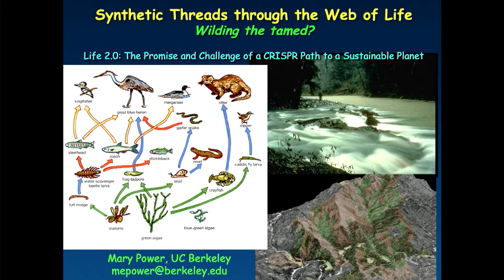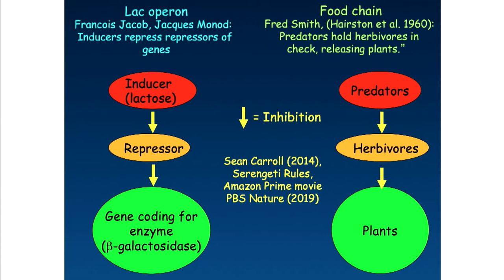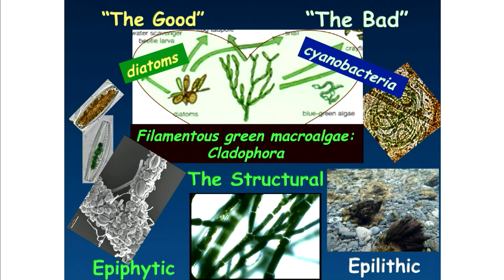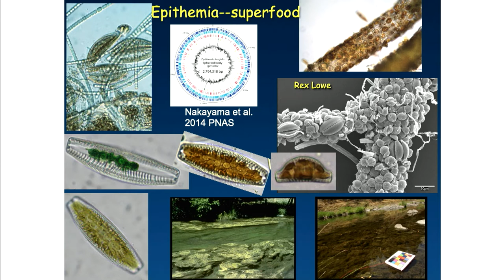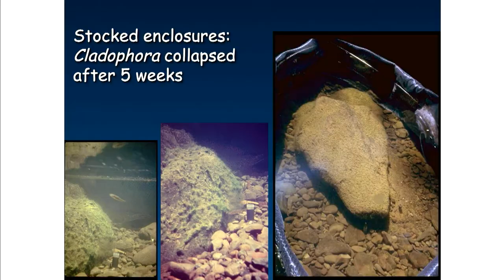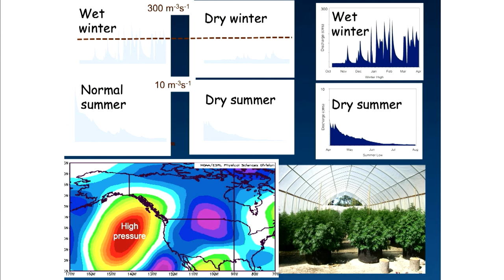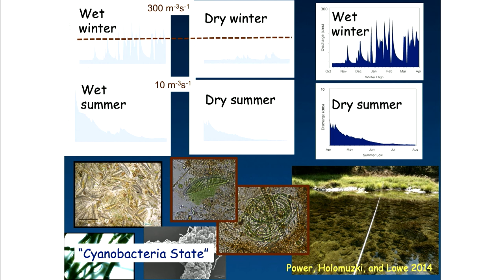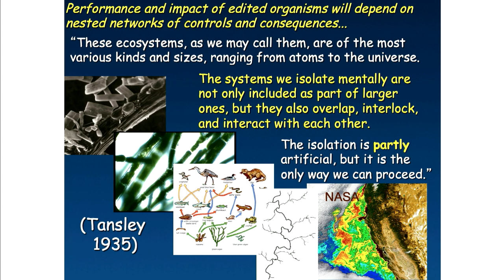Mary Power: Synthetic threads through the web of life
Synthetic threads through the web of life, Mary Power, University of California, Berkeley
This talk was presented during the National Academy of Sciences Colloquium: Life 2.0: The Promise and Challenge of a CRISPR Path to a Sustainable Planet in Irvine, CA December 10-11, 2019.
Organized by Barbara Meyer, Fyodor Urnov and Dana Carroll
Illustration by Maya Peters Kostman, Innovative Genomics Institute.